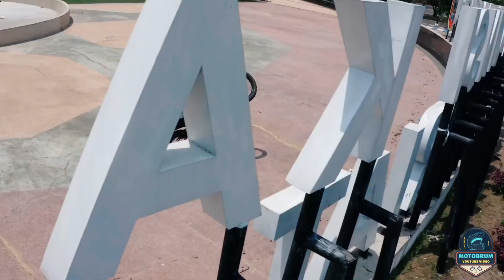Graham Jarvis Spanish Training!Graham Jarvis | The greatest | Graham Jarvis wheelie